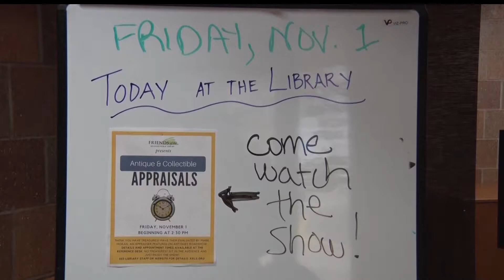Antique Appraisal Expert Visits Brainerd To Inspect Family Treasures